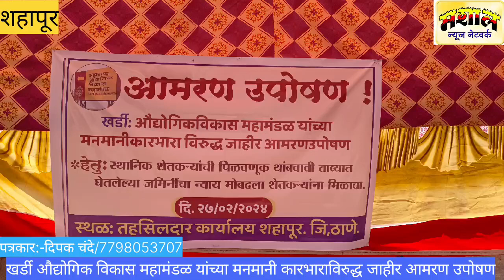MASHALNEWS खर्डी औद्योगिक विकास महामंडळ यांच्या मनमानी कारभाराविरुद्ध आमरण उपोषण /